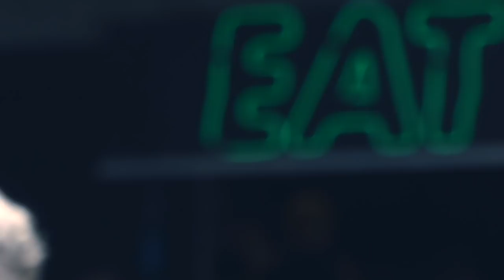BEST WAFFLE EVER! Also, Japanese markets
A while ago I went to a some markets and festivals with some good friends. It was great.
A few months later and I'm finally working out some heavy anxiety and depression issues that have been affecting my ability to create pretty much anything, and I finally manage to finish editing and post this mo'fucker.

I'm back fuckers.

Early by DjQuads
Kyoto by Tonez&Re
Bliss by BlkWhte

Axel Vei
Zoe
Kristi Hall
Snooper
Lil Coyote
Orchid the Flower God
Pencer Pine
DB Husky
Andy @Archwhite
BooshieBoo @Vashy_Wings
Tore Bolhøj
AKA Me
LittleMissy
Melissa Edwards @SkipZoomHop
Tazara @DamnTazzle
Tayla @nofreecake
MARVOL
James Hefel @felofHe
Alex Söres
Serenity Sky
Worgon
Tyler Banks
Jenna Willey
Goldendoqqs
Lachlan Halliwelli